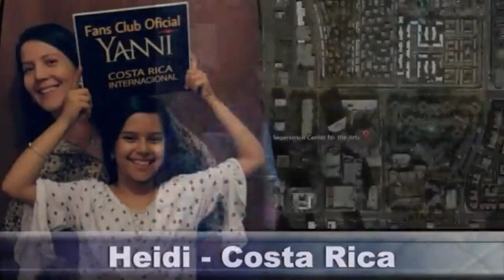yanni 2017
“PURE YANNI” 4-3-17 Segerstrom Center for the Arts-Costa Mesa, CA